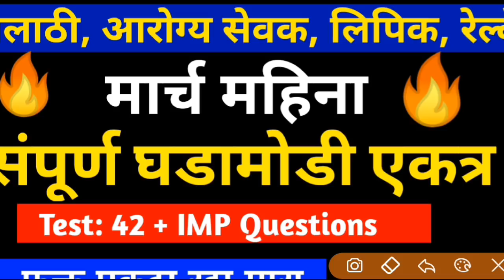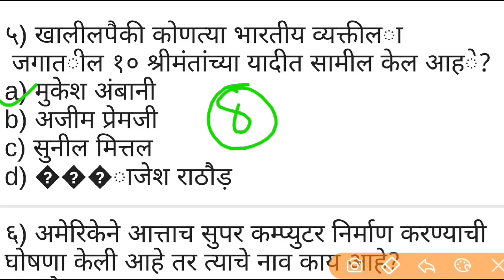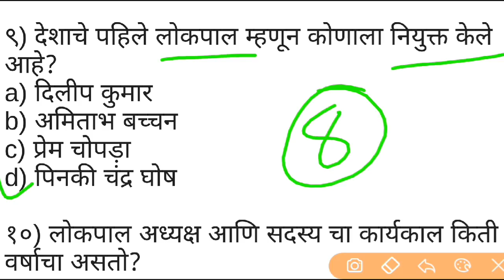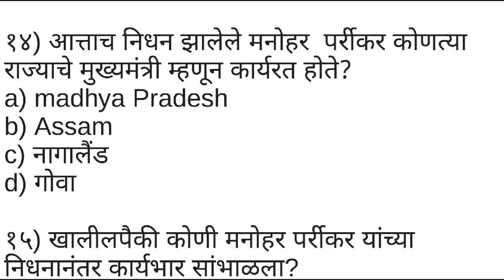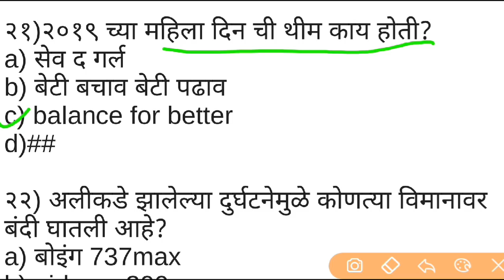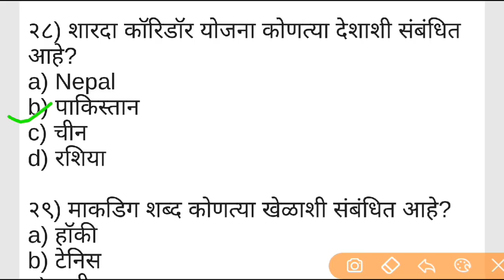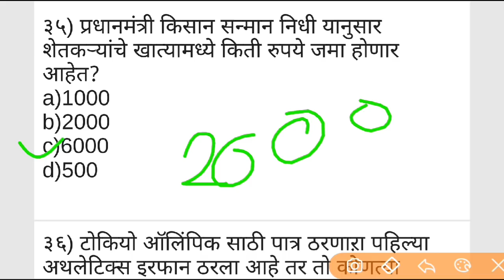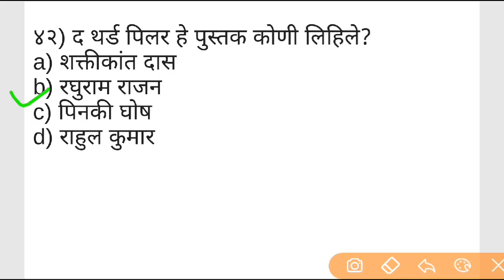Talathi bharti zp bharti || current affairs 2019